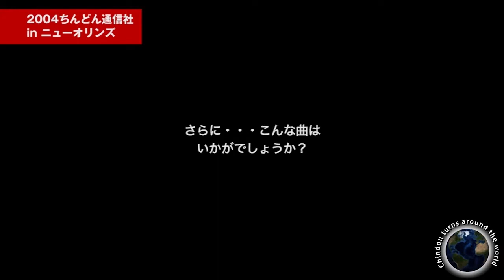ちんどん【切り抜き】聖地でライブ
2004年の米国ニューオリンズツアーにて。ジャズの聖地でちんどんライブ敢行！お店はアームストロング公園の真ん前！